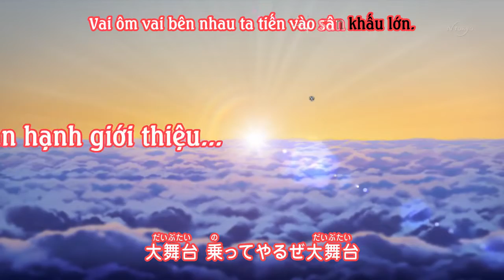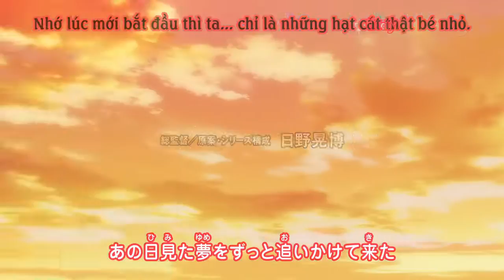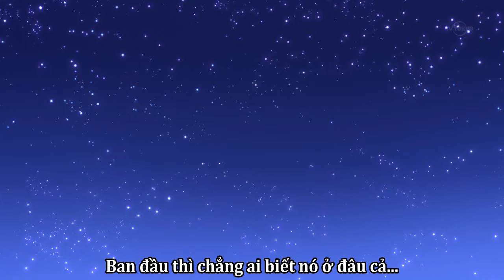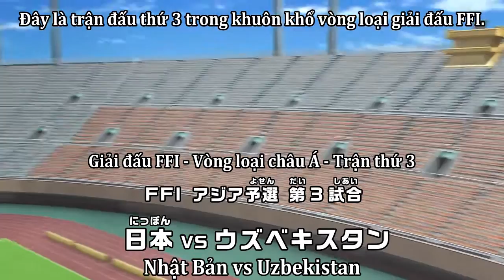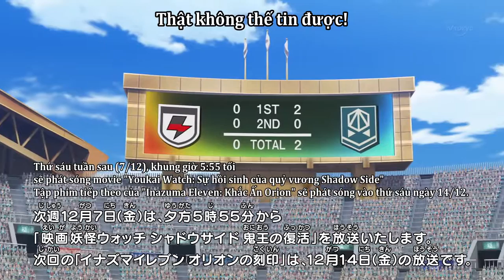Tập 8 Inazuma Eleven Orion | EP 8 Vietsub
Bản dịch chính chủ chỉ được đăng tải tại HIEV Youtube, tất cả nguồn phim khác trên youtube sử dụng bản dịch này đều là ăn cắp.
Nhân lực:
- Translators: Samnotsuke + TH
- Editors: Lambdadelta Umineko + Kadogawa Hokaze
- Timing: Samnotsuke
- Opening + Ending: TH
- Encoder + Uploader + Effect: TH
- Raw: Kingtqi
- Bản quyền gốc thuộc về Level-5.
- Bản dịch thuộc về HIEV và Sea Neko Team.